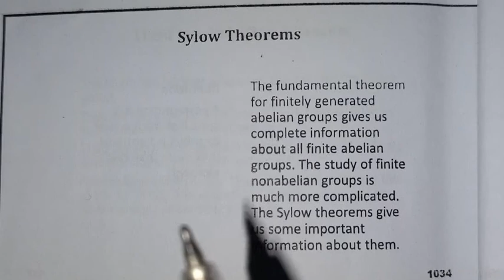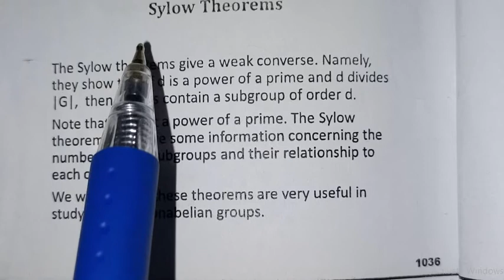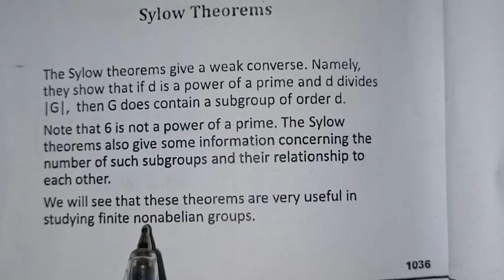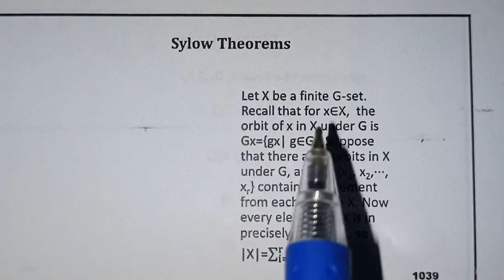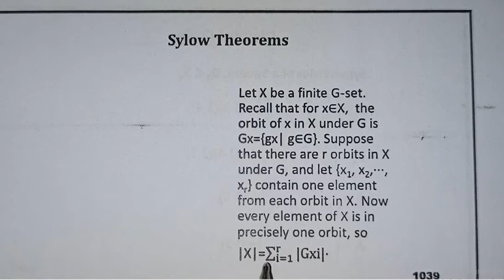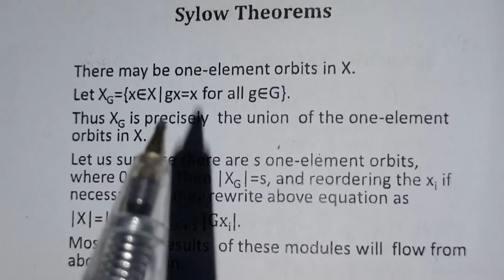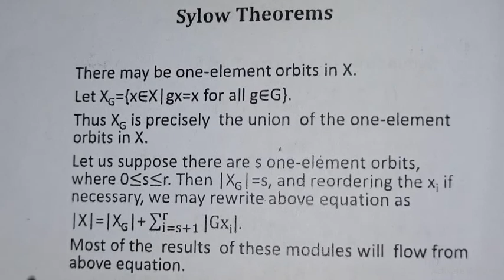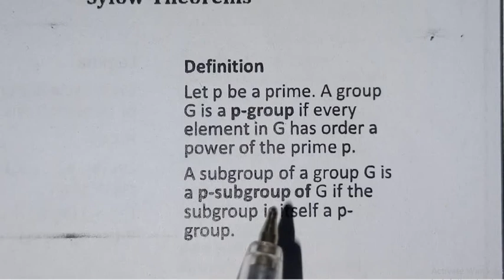#95 MTH633 GroupTheory Topic 171+172 Sylow Theorems | Why we use Sylow theorems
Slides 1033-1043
MTH633 Group Theory Complete Handouts: